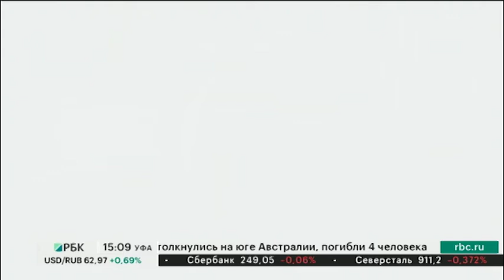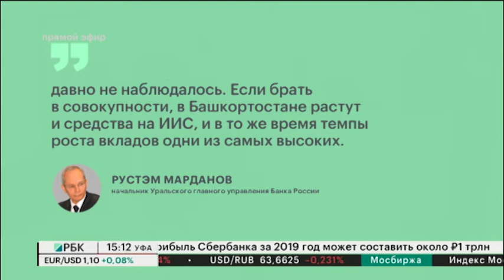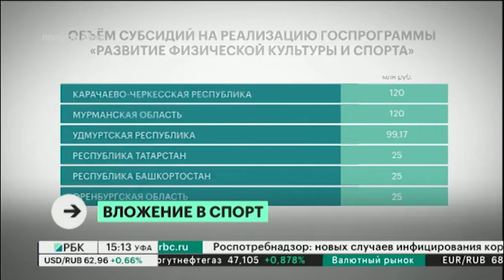Новости 19.02.2020 15:10